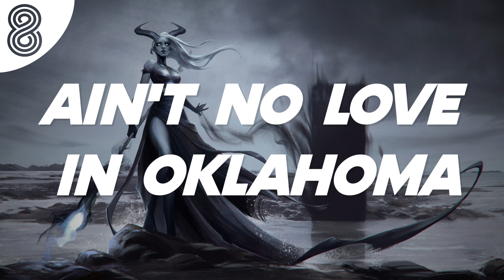Luke Combs – Ain’t No Love In Oklahoma | 8D Audio 🎧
📷 Pic from ArtStation
By Eunice Ye: